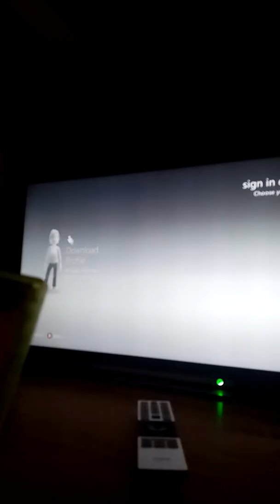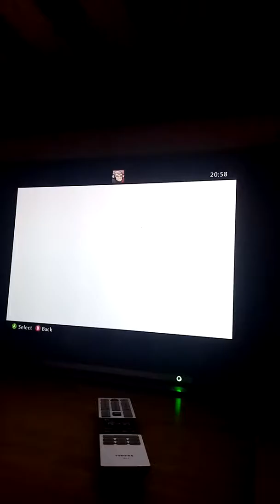I love faze (description)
I really rely really love faze and want to meet the faze hope u read it

My name Roberto but for short call me Robin

If they accept me in faze my name would be

Faze_robin